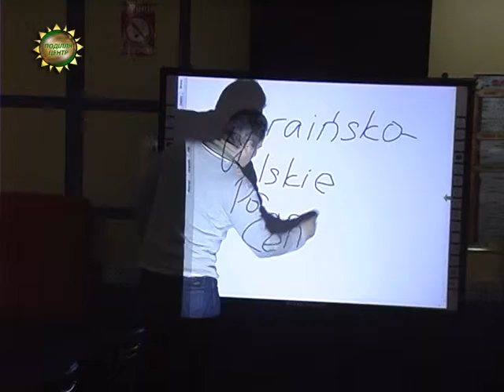ХОДТРК "Поділля-центр" - Польський центр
Як розширити власний культурний простір, зруйнувати стереотипи та подолати  мовні бар’єри. Наш наступний сюжет саме про це. Отож, розповідь про людей, яким вдалося вийти  за межі свого міста та країни, а ще - об’єднати навколо себе однодумців.